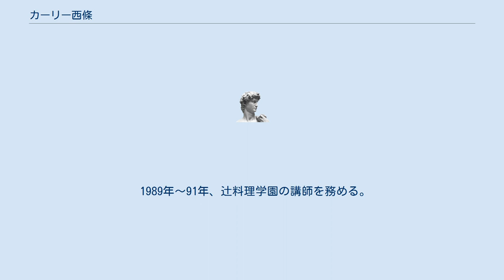カーリー西條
カーリー西條（カーリーさいじょう、1949年5月3日 - ）はアメリカ出身の料理研究家・タレント。
愛称は『カーリーおばさん』。
アバンセ所属。
 オレゴン州ユージンに生まれ、幼少時代は南部のテキサス州で過ごす。
南北戦争で有名なロバート・E・リー将軍の末裔にあたるという。
父親は航空エンジニアで、ジェミニ設計・アポロの設計・スペースシャトルの耐熱タイルを考案した。
 両親は敬虔なクリスチャンで、捨て子を預かったのをきっかけに、身寄りのない子供達を養子として引き取り、ついには40人あまりの兄弟姉妹となる。
様々な人種の兄弟と分け隔てなく育てられ、心から人と接することを学ぶ。
 幼いころから英才教育を受け、特に料理はフランス、イタリア料理をはじめとして基本から学ぶ。
 誰に勧められるでもなく日本文化に興味を持ち、日本に関する書物を700冊余りも読み、それでも飽き足らずサンディエゴ大学（医学部脳外科）4年生の時に、お茶やお琴などの日本文化を学ぶために1年間の予定で来日。
しかし、まもなく夫と知り合い、両親の猛反対を押し切り結婚、日本国籍を取得する。
夫も旧家の出身であり、姑の元で日本料理をはじめとして日本の文化・伝統・習慣などを躾られる。
 1989年〜91年、辻料理学園の講師を務める。
日米文化交流、子育て、いじめ問題、老人問題などにも意欲的に取り組んでいる。
 ほか